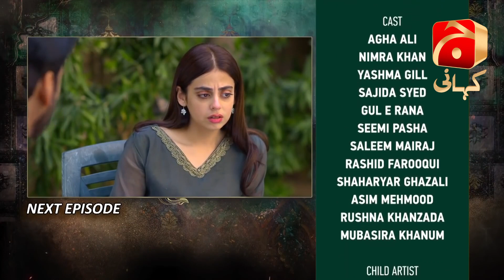Mujhe Khuda Pay Yaqeen Hai - Episode 95 Teaser | Aagha Ali | Nimra Khan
Mujhey Khuda Pay Yaqeen Hai is a story of a fight between good and evil that continues to exist since the beginning and till the end of the world. When the feelings of envy, hatred, and revenge come face to face with the pure and innocent feeling of love, the definite winner is truthfulness. This story is of a young woman, Rida who along with her husband, Hammad and two children live a blissful and happy life however welcoming Shakira and her daughter Nazneen as tenants proves to be the biggest mistake of their lives.

Written By: Soofia Khurram
Directed By: Saleem Ghanchi
Produced By: Abdullah Kadwani & Asad Qureshi
Production House: 7th Sky Entertainment

Cast:
Aagha Ali
Nimra Khan
Yashma Gill
Sajida Syed
Gul E Rana
Seemi Pasha
Saleem Mairaj
Rashid Farooqui
Shaharyar Ghazali
Asim Mehmood
Rushna Khanzada
Mubasira Khanum